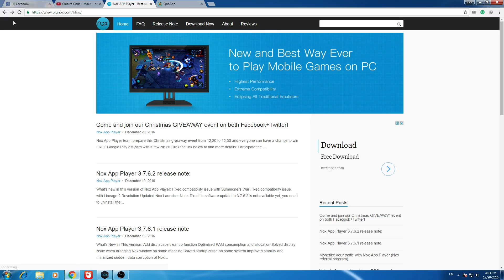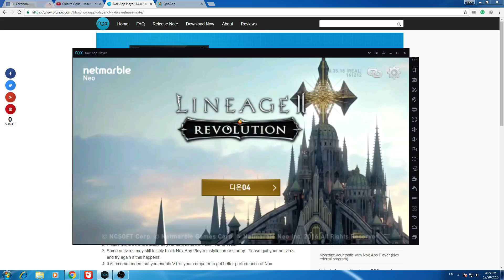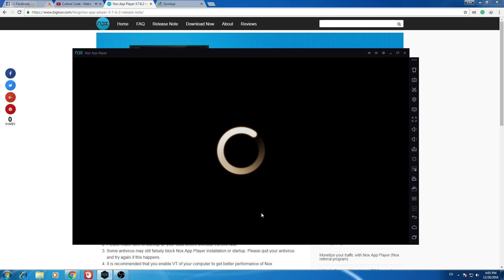How to Fix Security -4 on Lineage 2 Revolution ( With NOX )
- How to Play Lineage 2 Revolution  on PC
- How to Fix Security -4 on Lineage 2 Revolution

- Download and Run Lineage 2 Revolution From Qooapp ( If not work, use the same setting in Video )

Song